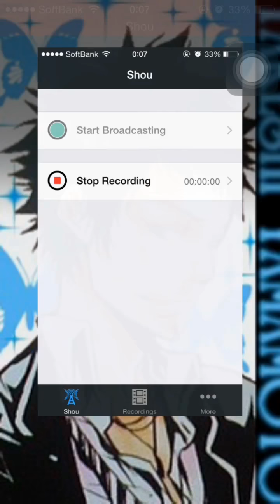【パズドラ】聖獣達の楽園をベジータパでちょい脳死プレイ気味で頑張ってみた！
今回は聖獣達の楽園です！あんまりパズルのルート確認しないで脳死気味にプレイしておりますので実況はなしです！